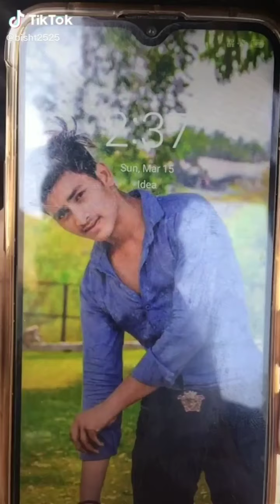Bold Tiktok #3 | hot girl Tiktok | Girls attitude Tiktok | Nisha gurgain | Ayantika | arishfa | jann